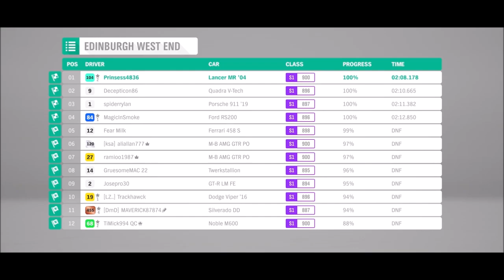02:08.178 _ O'Conner Evo _ 2023/5/16